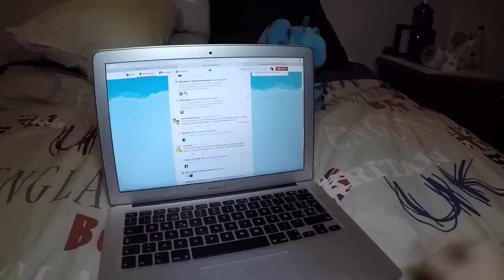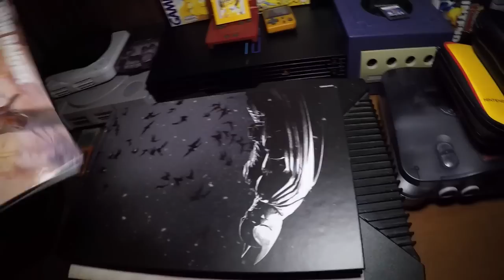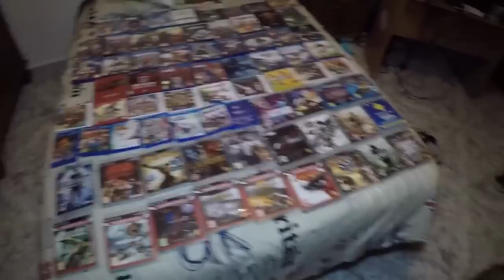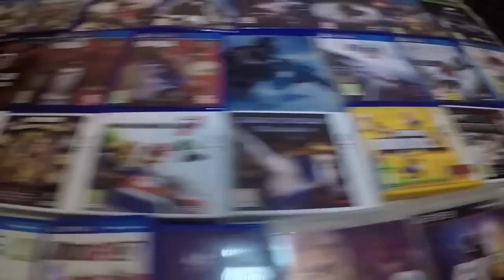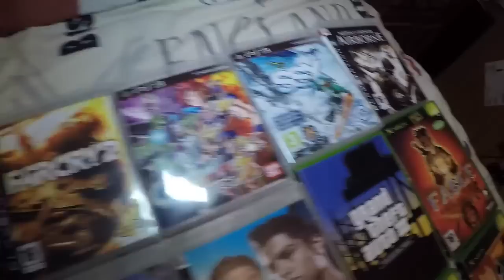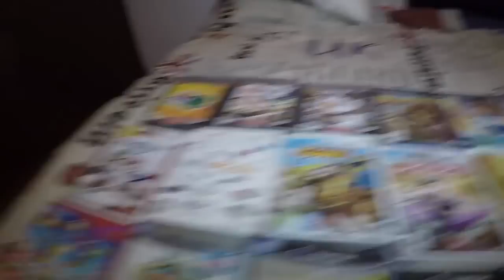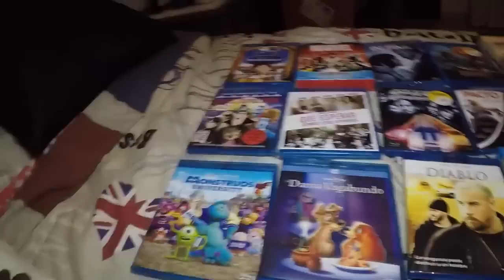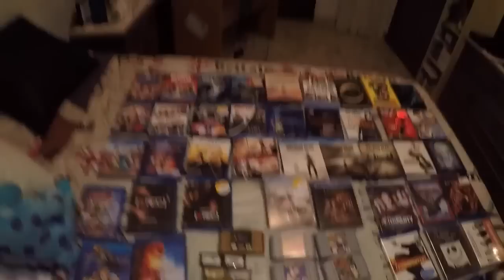DondeViveUnGamer l ReviewsESP l MOLA MUCHO